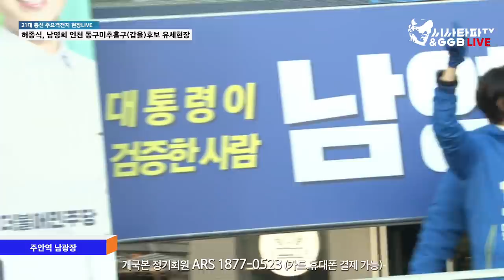허종식,남영희 인천 동구미추홀구(갑,을) 후보 이낙연 前국무총리 지원유세현장